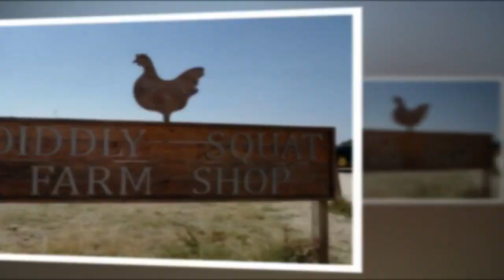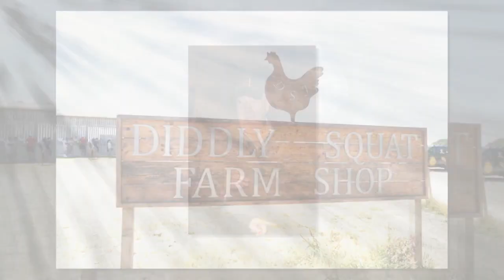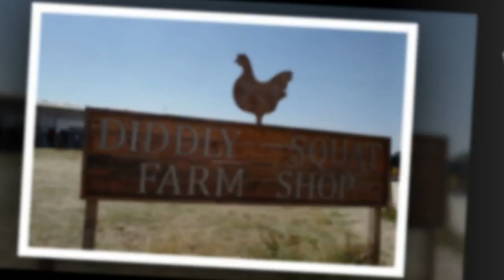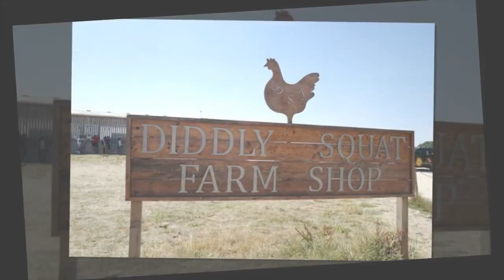Jeremy Clarkson avoided disaster as planes close to crashing over farm